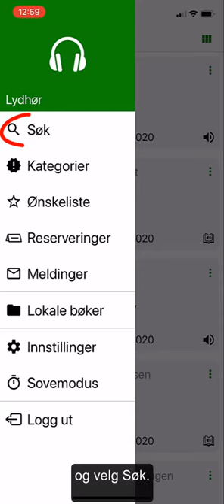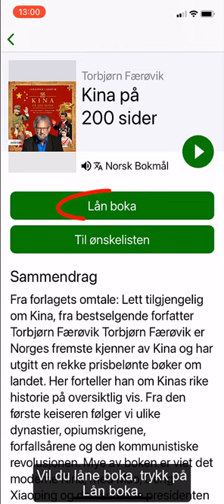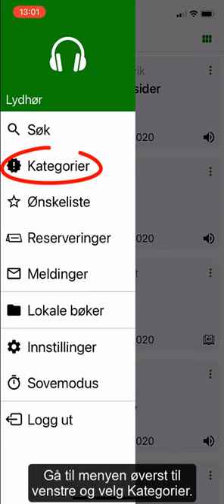Finne og låne bøker - Lydhør på iOS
Hvordan søker man etter bøker i Lydhør?
Her får du tips til hvordan du kan bruke søkefeltet og kategoriene i appen for å finne og låne nye bøker.